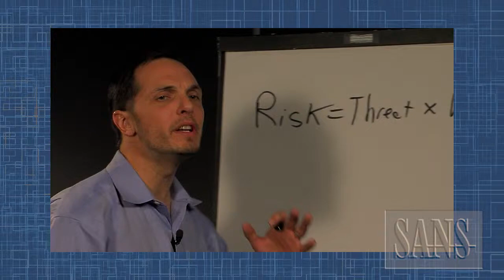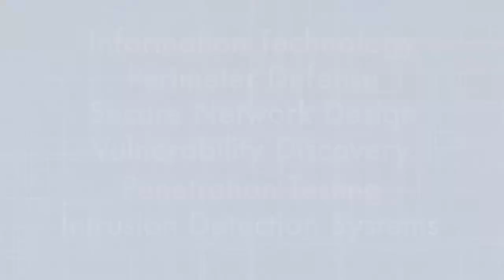World Renowned SANS Cyber Defense Expert & Instructor Dr. Eric Cole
Learn from the Foremost Expert in Cyber Defense and Security at SANS Institute.

Prevent * Detect * Respond

Dr. Cole is the foremost expert in Cyber Security. He has trained thousands of professionals world wide.

Get world class training. SANS Institute is the leader in Cyber Defense training for security professionals.